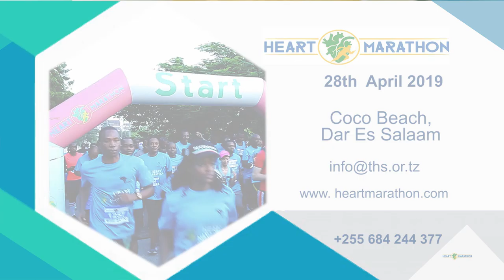ADVERT 1 FOR HEART MARATHON 2019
This is a Public Service Announcement (PSA) promoting a yearly charity event called Heart Marathon which took place on 28th April 2019 in Dar es Salaam, Tanzania.